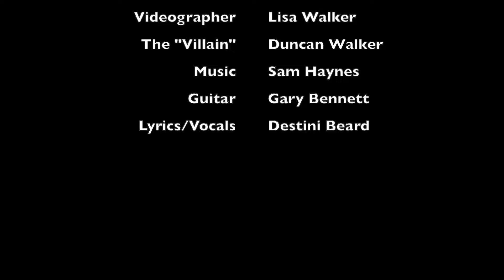The Haunting is Over Official Music Video Destini Beard Ft. Sam Haynes and Gary Bennett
“The Haunting is Over” By Destini Beard Ft. Sam Haynes and Gary Bennett. The song is available for download at destinibeard.bandcamp.com.

Special thanks to Lisa Walker for the incredible videography, and Duncan Walker for being the epic villain with the most amazing cape!